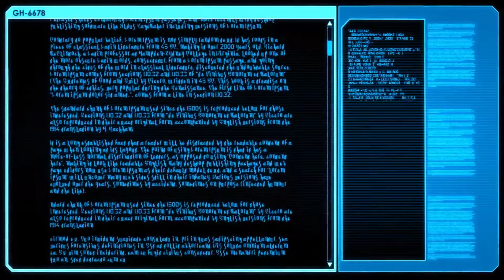Lets play XCOM2 [Failing Giant] Episode 4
Welcome back to my XCOM2 Series, in this video we take the new recruits out to rescue a high value VIP!

First shots fired at 13:50...This was a stealthy one

Here is steams Description of XCOM2